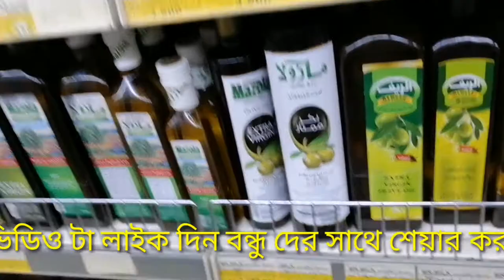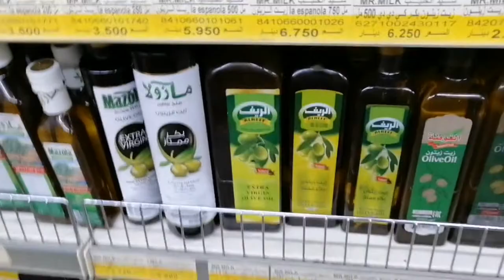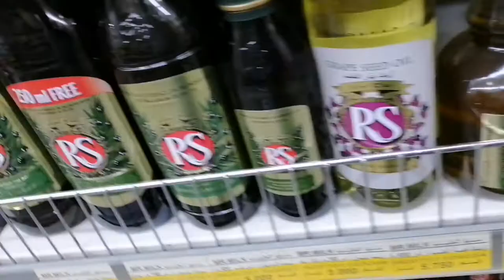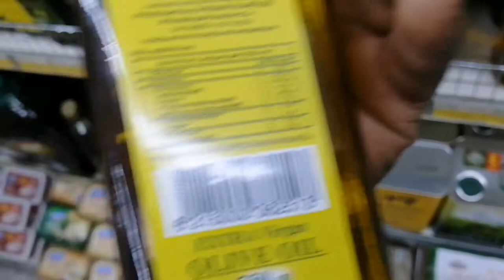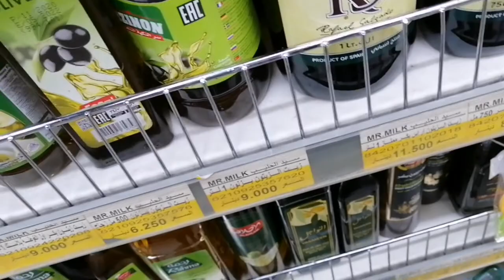জয়তুন,জয়তুনের,জয়তুন তেলের উপকারীতা,jaitun,olive oil benefits,jaitun oil,jaitun ka tel,jaitun tel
।জয়তুন তেলে রয়েছে প্রচুর পরিমাণে ভিটামিন ই। যাদের ভিটামিন ই এর অভাব রয়েছে তারা জয়তুন তেল খেতে পারেন।

২।জয়তুনের তেলে রয়েছে অ্যান্টিঅক্সিডেন্টস যা আমাদের রক্তে কোলেস্টেরল এর পরিমাণ কমিয়ে দেয়। রক্তে কোলেস্টেরল দূর করে আমাদের রক্তচাপ কমিয়ে দেয়। তাই উচ্চ রক্তচাপ নিয়ন্ত্রণ রাখতে জয়তুন তেল খেতে হবে।

৩।জয়তুন তেল রক্তশূন্যতা রোধে বিশেষভাবে কাজ করে। সাধারণত মেয়েদের এই সমস্যাটা বেশি দেখা দেয়। নিয়মিত জয়তুন তেল সেবন করলে তাড়াতাড়ি ফলাফল পাওয়া যায়।

৪।বিভিন্ন ধরণের টিউমার, রগ ফুলে যাওয়া, কোষ্টকাঠিন্যের সমস্যা, দাঁতের ক্যাভিটি এমনকি ক্যান্সারের রোগ সহ বিভিন্ন সমস্যা সমাধানে জয়তুন তেল ব্যবহার করতে পারেন।

৫।গর্ভবতী মায়েরা গর্ভাবস্থায় নিয়মিত জয়তুন তেল দিয়ে শরীরে মালিশ করতে পারেন এতে বাচ্চাদের জন্মের দাগ পড়েনা। এছাড়া বাচ্চা জন্মদানের পর মেয়েদের ত্বকে সাদা গাদের ছাপ পড়ে যায়। জয়তুন তেল মালিশের ফলে এই সমস্যা থেকে মুক্তি পাওয়া যায়।

৬।চুলের সৌন্দর্য বর্ধনে জয়তুন তেল বিশেষ ভূমিকা রাখে। জয়তুন তেল হাতের তালুতে নিয়ে মাথায় ম্যাসাজ করলে রক্ত সঞ্চালন ও বৃদ্ধি পায়। এছাড়া চুল ও দাঁড়িয়ে জয়তুন তেল মাখলে চুল ও দাড়ি পাকার প্রবণতা অনেকাংশে কমে যায়।

৭।আজকাল বয়স বাড়ার আগে বয়সের ছাপ পড়ে যায় এবং বয়সেএ তুলনায় বয়সের তারতম্য বেড়ে যায়। এক্ষেত্রে আপনি মুখের ত্বকে জয়তুন তেল ব্যবহার করতে পারেন।আপনার বয়সের ছাপ কমাবে।

৮।জয়তুন তেল শুধু শরীরের জন্যে না রন্ধন প্রণালীতে বিশেষ তেল হিসেবে ও ব্যবহার করা হয়। তবে জয়তুন তেলের দাম সচরাচর অনেক বেশি হয়ে থাকে। এছাড়া চিকিৎসাশাস্ত্রে এই জয়তুন তেল ব্যবহার করা হয়। মহানবী হযরত মুহাম্মদ (স) ও জয়তুন তেল ব্যবহার করতেন। তাই এই তেলের আলাদা গুণাগুণ রয়েছে।

৯।প্রতিদিন খাবারে যদি ২চামচ করে জয়তুন তেল খেলে ক্ষতিকর এলডিএল কোলেস্টেরল কমায় আর উপকারী এইচডিএল কোলেস্টেরল বাড়ায়। এছাড়া নিয়মিত খেলে ক্লোম ক্যান্সারের ঝুঁকি ও কমে যায়। গোসলের সময় ১ থেকে ৪চামচ গোসলের পানিতে জয়তুন তেল দিলে শরীরের শীথিলতা পাওয়া যায়। এছাড়াও ব্যাথানাশক হিসেবে জয়তুন তেল আরো বিশেষভাবে ভূমিকা রাখে।

১০।জয়তুন ফলে রয়েছে অলেইক এসিড যা আমাদের হার্টকে ভালো রাখে এবং হার্টের সুরক্ষায় কার্যকরী ভূমিকা পালন করে। এছাড়া বৈবাহিত জীবন যাপনে স্ত্রী পুরুষ ২জনের যৌন উত্তেজনা বৃদ্ধি ও প্রজনন প্রক্রিয়াতে বিশেষভাবে সাহায্য করে জয়তুম তেল। তাছাড়া মেয়েদের ত্বকের বিভিন্ন সমস্যা সমাধানে জয়তুন তেল বিশেষ ভূমিকা রাখে।